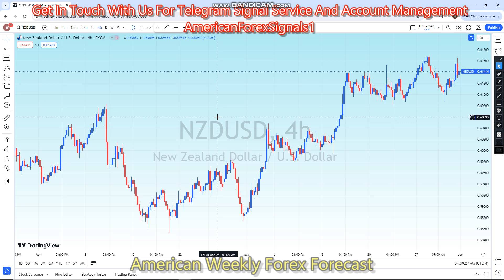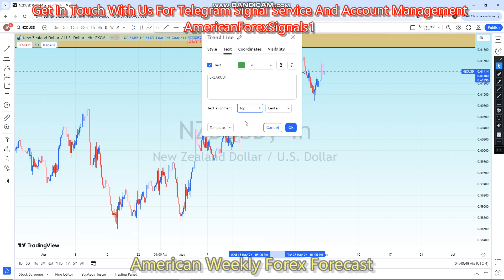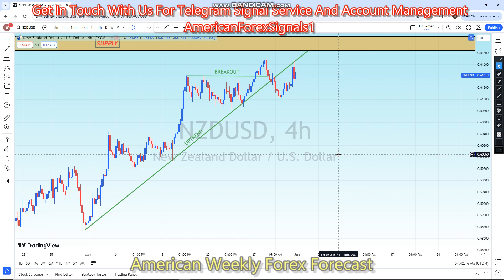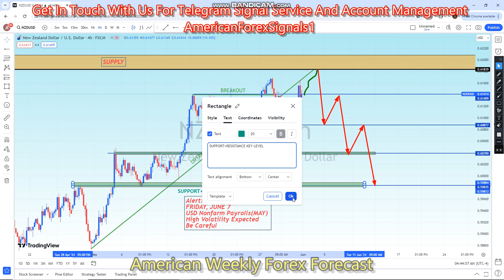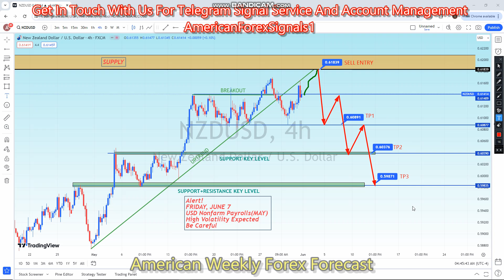NZDUSD 03 TO 07 JUNE 2024 American Weekly Forex Forecast